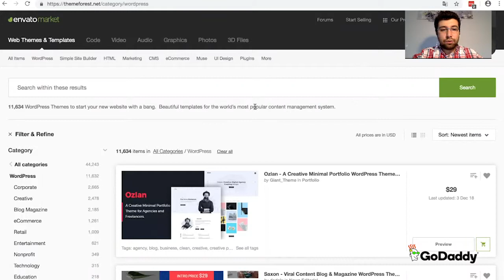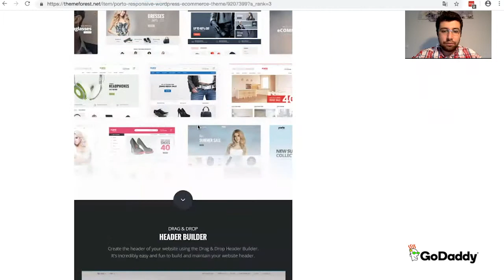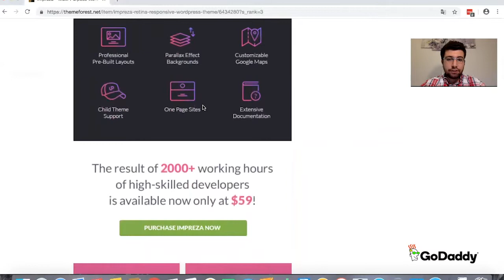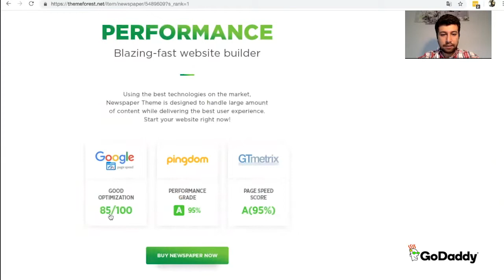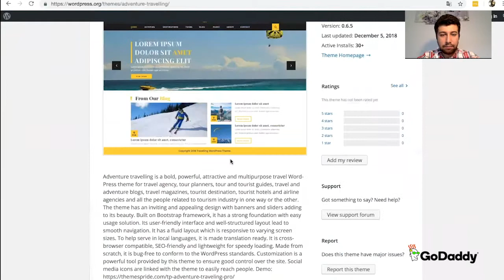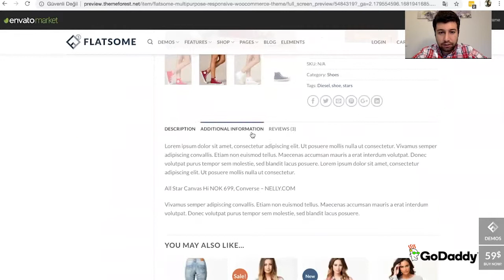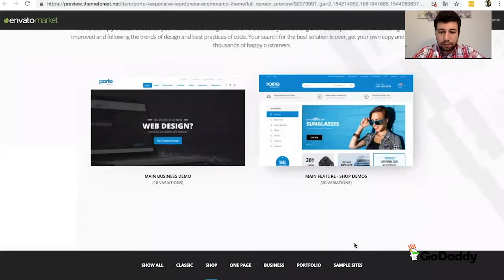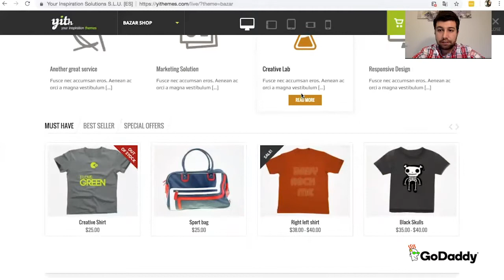En iyi ücretli ve ücretsiz WordPress temaları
Web sitenizi web dünyasına açılan eviniz gibi düşünebilirsiniz. Ücretli veya ücretsiz WordPress temaları arasından yapacağınız iyi bir seçim ile evinize ulaşım kolay olacak, gelen misafirleriniz iyi ve uzun vakit geçirecek, aynı zamanda evinizle ilgili paylaşımlar yapacaklar. Tema seçiminiz sitenizin geleceğini belirler. Ayrıca seçtiğiniz tema tasarımının dijital kimliğinizi oluşturacağını da unutmamalısınız. Bu yüzden teknik özelliklere dikkat edeceğiniz kadar temanın sizi ya da kurumunuzu da doğru yansıttığından emin olmalısınız.

WordPress sitesi kurmak istiyor ancak nereden tema bulacağınızı, hangi temayı kullanmanız gerektiğini bilmiyorsanız, Web Geliştirici İbrahim Korkmaz bu sorularınızı yanıtlıyor

• ThemeForest’tan tema seçimi: 0:39
• Almadan/indirmeden önce tema hızının test edilmesi: 02:11
• Almadan/indirmeden önce temanın tarayıcı uyumluluğunun kontrol edilmesi: 03:27
• Almadan/indirmeden önce temanın arama motoru optimizasyonu (SEO) uyumluluğunun kontrol edilmesi: 04:04
• Bir WordPress temayı iyi yapan nitelikler nelerdir?: 04:51
• En iyi ücretli ve ücretsiz 5 WordPress teması: 08:44
• En iyi ücretli WordPress e-ticaret temaları: 16:32

GoDaddy Türkiye’yi sosyal medyada takip edin!